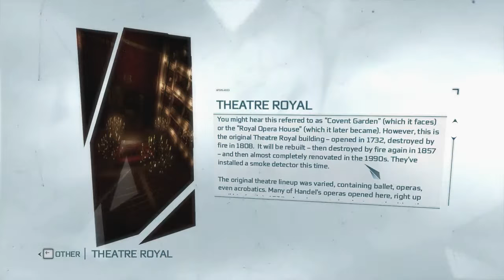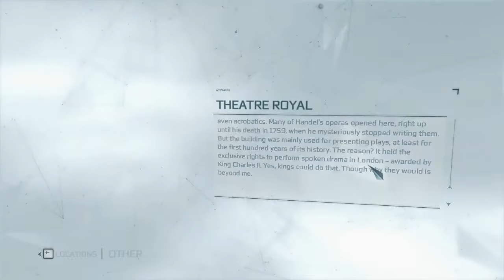Assassin's Creed III - P.02 - No Death Ruleset - 1st Attempt - Cowardly Ferret run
Master Kenway (London)